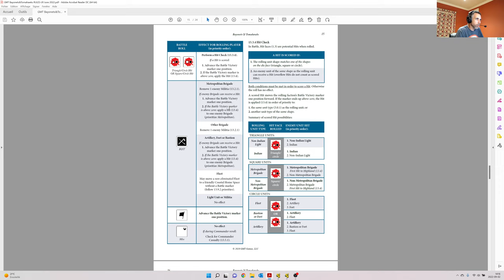Bayonets & Tomahawks // Le coeur d'une bataille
On voit comment résoudre une bataille avec le système de combat innovateur du jeu Bayonets & Tomahawks de GMT Games.

* J'ai oublié d'utiliser Lévis, LOL! En théorie, malgré ses 3 rerolls potentiels, il n'aurait pu aider que mon unité légère qui a pogné un B&T au tout début. J'en profite pour dire qu'une unité ne peut bénéficier que d'un seul reroll par type de reroll (Highland, Commandant, Événement) lors d'un combat. Autrement dit, si l'unité légère rate avec le reroll de Lévis, elle ne peut utiliser un des autres rerolls de Lévis.

** Une utilité d'une flotte qui roule un B&T en combat est potentiellement de l'envoyer à une space côtière d'où elle pourra amener d'autres troops dans la Sail Box au prochain Action Round.